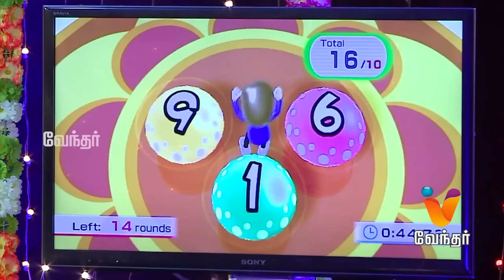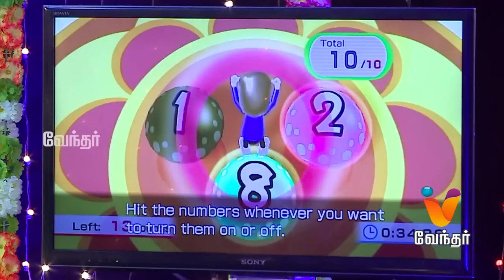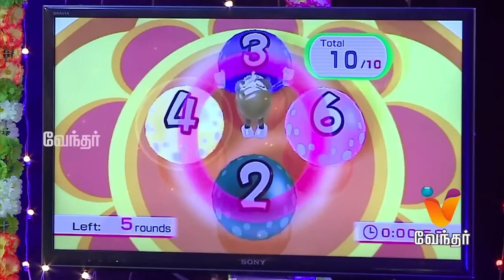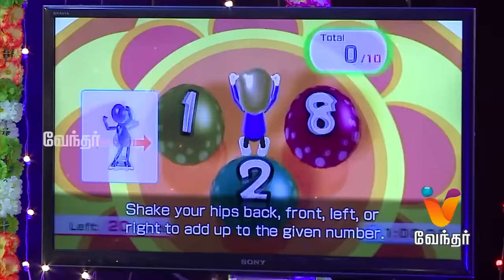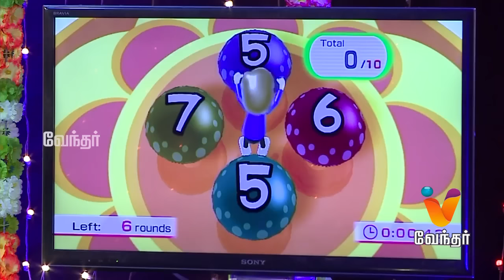Daamal Dumil - Diwali Special 2015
Watch Daamal Dumil Diwali Special Episode.